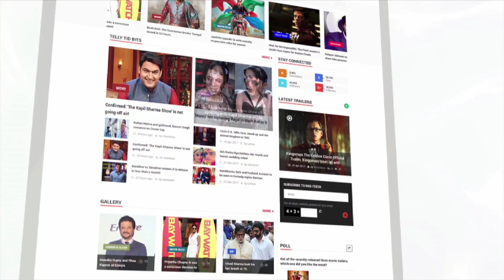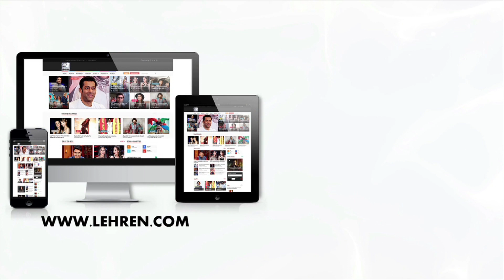पवन सिंह की गायकी को कॉपी नहीं करते रितेश पांडे | Ritesh Pandey | Pawan Singh | Lehren Bhojpuri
In an Exclusive interview with Lehren Bhojpuri, actor Ritesh told that he does not copy Pawan Singh singing style. Check out the video what Ritesh Pandey said.